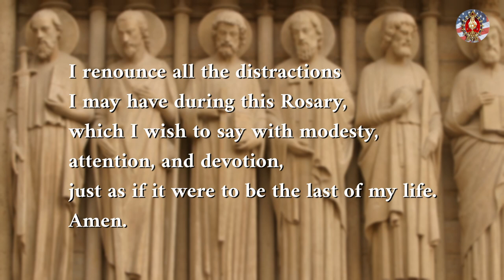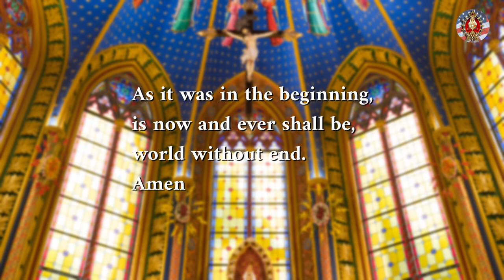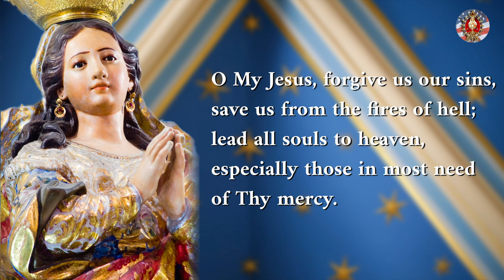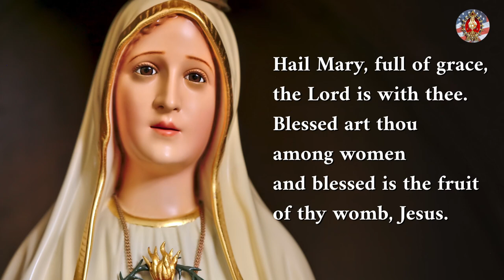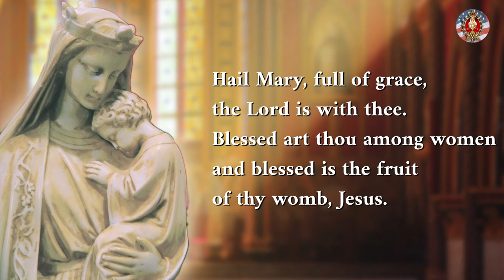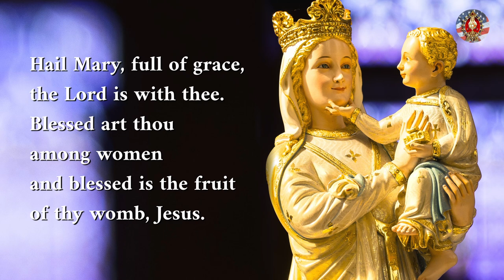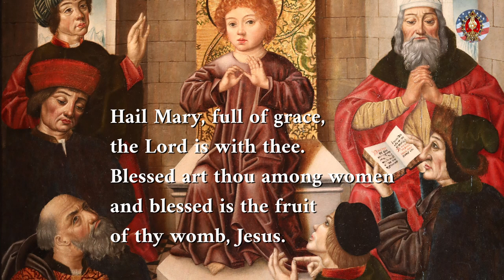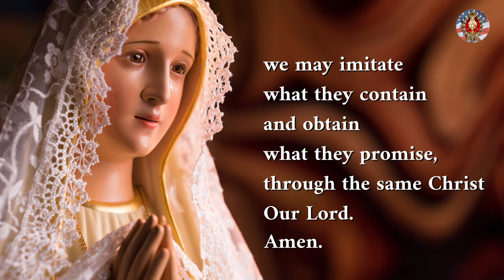The Holy Rosary | Pray the Joyful Mysteries of the Holy Rosary (Monday and Saturday)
Pray the Holy Rosary with the Heralds of the Gospel. The Holy Rosary is one of the most popular catholic devotions. In this prayer of the Rosary, we will meditate upon the Joyful Mysteries which are accustomed to being prayed on Monday and Saturday.

May Our Lady bless you!